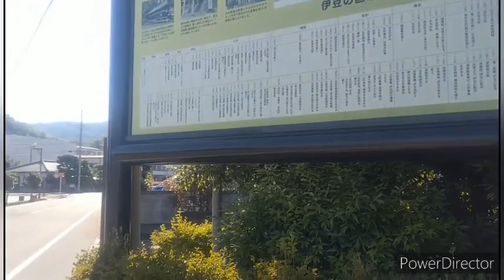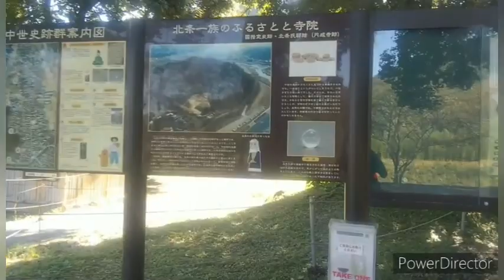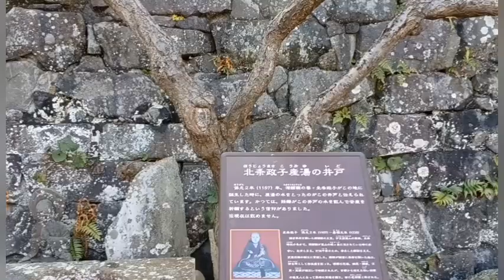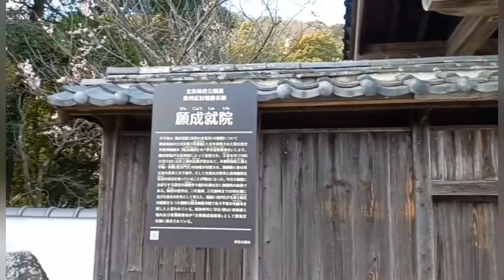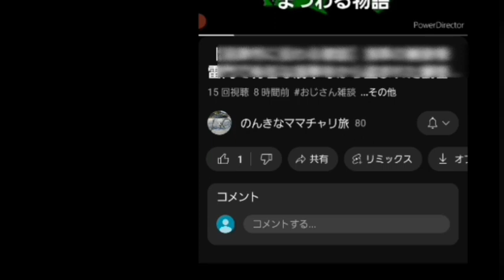【田方郡函南町仁田に伝わる昔話】仁田四郎忠常の妻(前編) ※後編には再生リストや概要欄から行けます